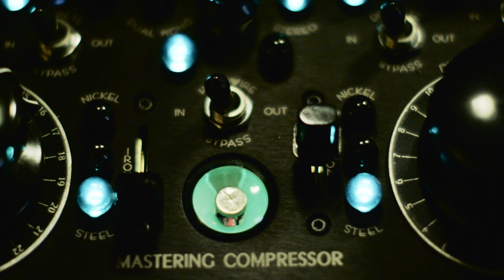Leandro Lehart - Voltar a Paz "Violão é no Fundo do Quintal"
Voltar A Paz (Fundo de Quintal)

Que tal vamos chegar a conclusão
Voltar a paz e a união
E reviver nossa paixão
Eu e você na primavera que virá
Um novo ninho decorar
Novas cenas de amor
Sei que vamos achar
Que tal.

Perfume das rosas eu quero sentir
na pujança do amor
Que eu tanto pedi e a natureza
Que fez você mulher
Em meus braços fazer
O que antes não fiz
Esquecer o passado
Que foi infeliz
E ter você pra sempre
Como eu quis